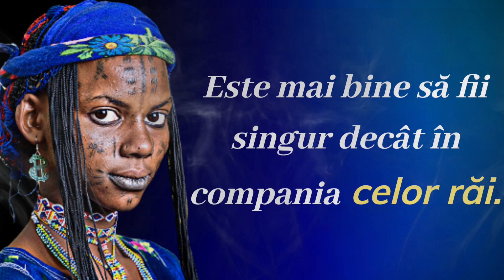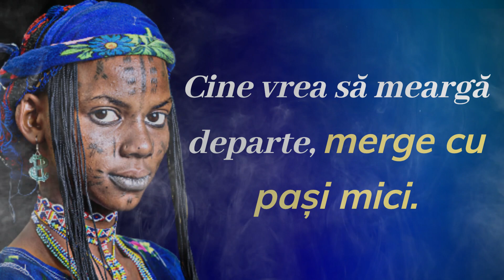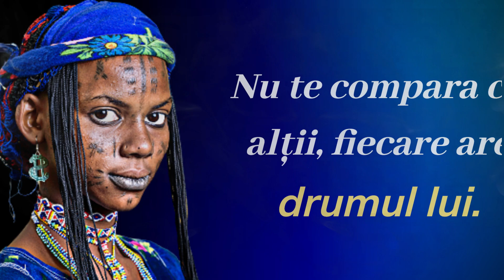Proverbe din Camerun | Înțelepciunea Africană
Citate africane
Citate Camerun
Proverbe africane
proverbe Camerun